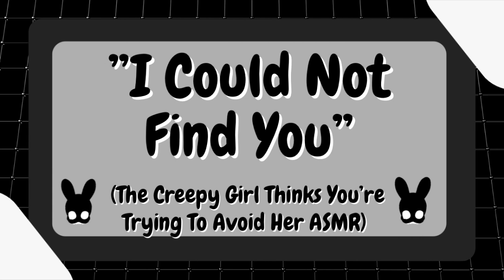I Could Not Find You (Creepy Girl ASMR)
Tree or leaf?